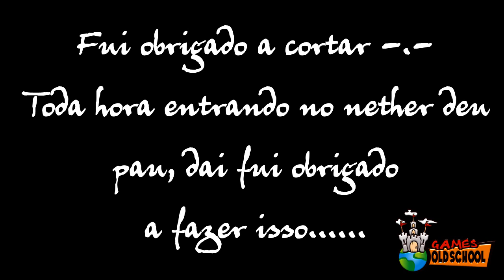Minecraft - Parkour Fail! Ep.5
Boa galera! Mais um video fresquinho =D
Eu estou meio diferente no video pois resolvi gravar com dor de garganta e febre -.-
Espero que gostem Abraço!
Não esqueça de clicar em joinha, comentar e se inscrever xD